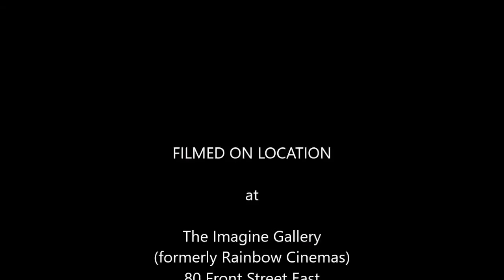Monte Wright, artist at The Imagine Gallery (formerly Rainbow) in Toronto March/April 2017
Meet Monte Wright, artist at The Imagine (formerly Rainbow) Gallery at 80 Front St East in Toronto during March/April 2017